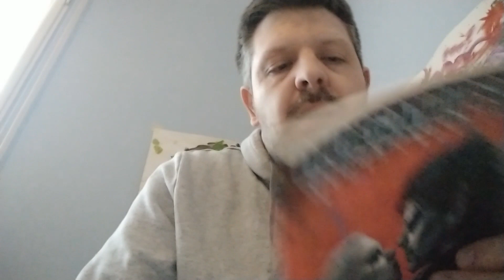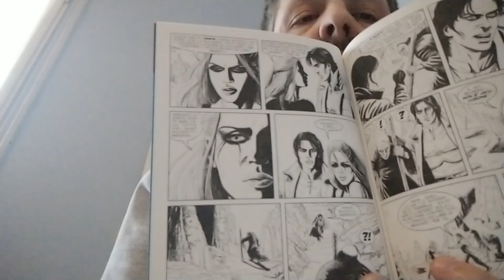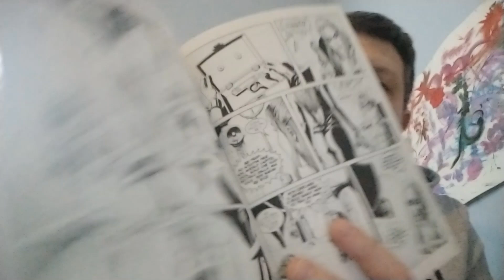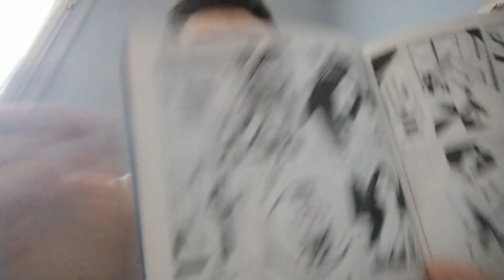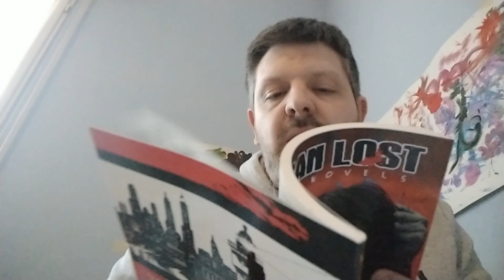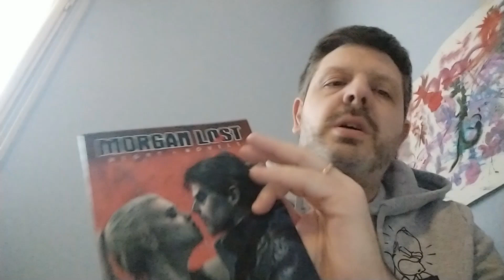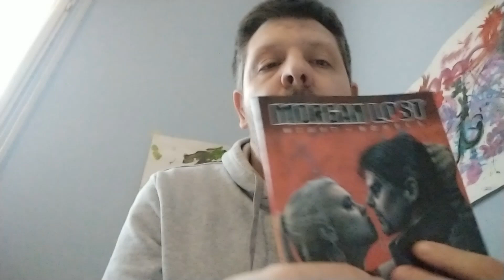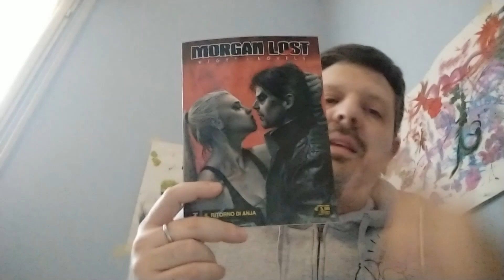RECENSIONE MORGAN LOST NIGHT NOVEL 5"il ritorno di anja"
ATTENZIONE SPOILER INSIDE!!!ATTENZIONE CAPOLAVORO INSIDE!!